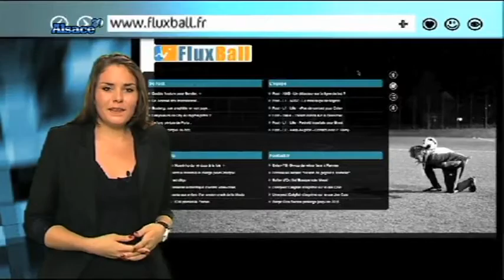Le Zap'20 du 25/11/11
Sites webs/blogs, copiez cette vidéo avec le bouton "Intégrer" !
 Tout ce que vous n'avez peut-être pas remarqué dans C'est vous sur 20 de la veille est dans Zap'20 !